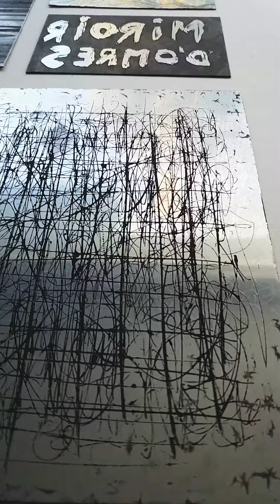ZINC PLAQUES ALLIRAND ETCHING GRAVURE CONTEMPORAINE GALLERY ART GALERIE COPPER GRAVER DRYPOINT